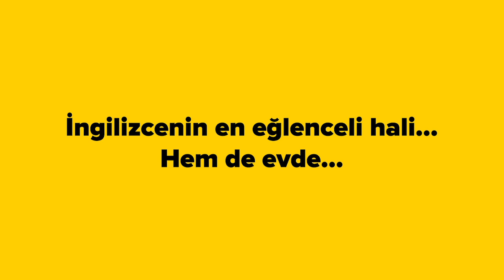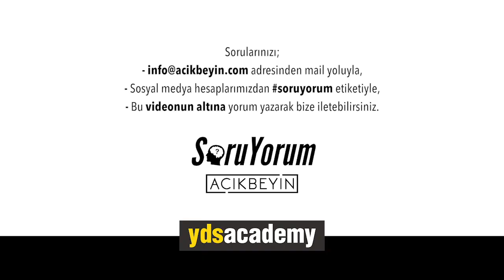SoruYorum - Sigaranın Faydası Var Mı ?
SoruYorumdan herkese merhaba. Her şey ilaçtır her şey zehirdir. Etraftaki her şeyi dozunda kullanılmalıdır. Peki sigaranın faydası var mıdır? İyi seyirler.

SoruYorum - Sigaranın Faydası Var Mı ? videomuzu beğendiyseniz Açık Beyin kanalının diğer videolarına göz atmayı unutmayın;